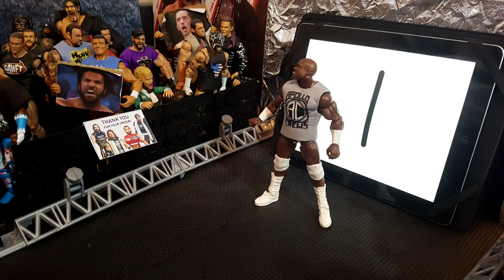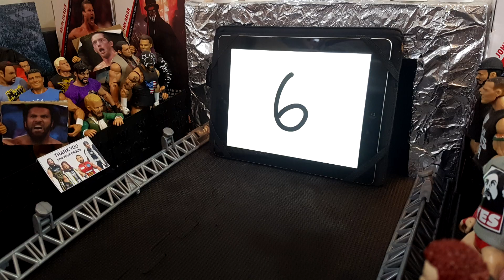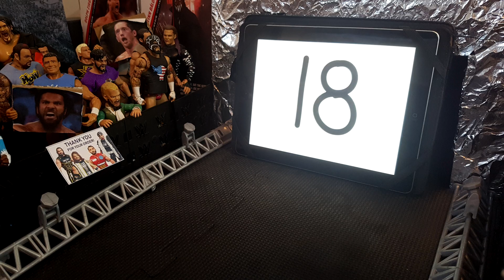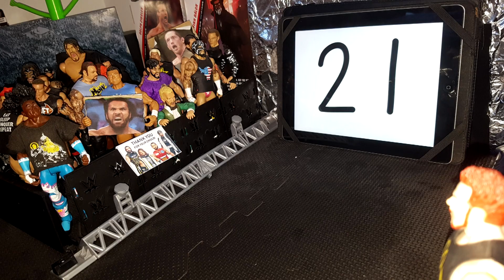30 Man Royal Rumble Match - WWE Figure Royal Rumble Pic Fed 2020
THIS VIDEO IS NOT INTENDED FOR KIDS VIEWING